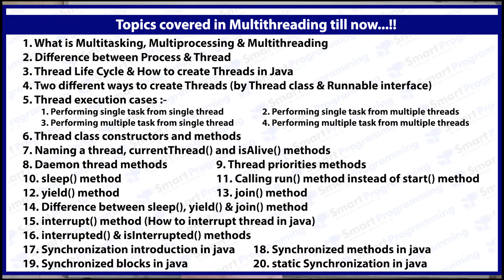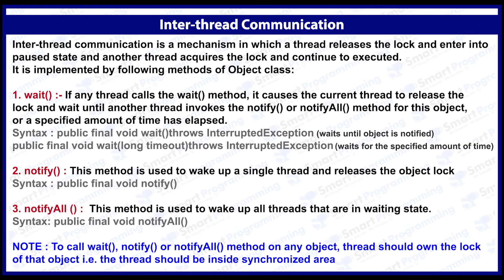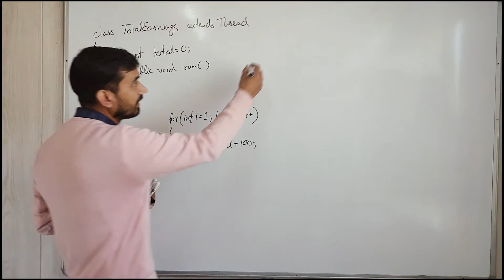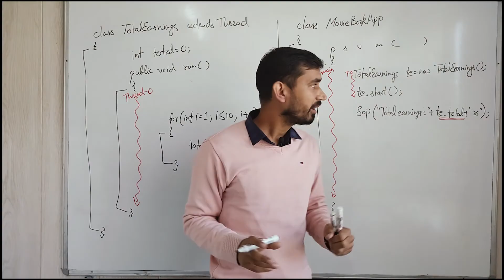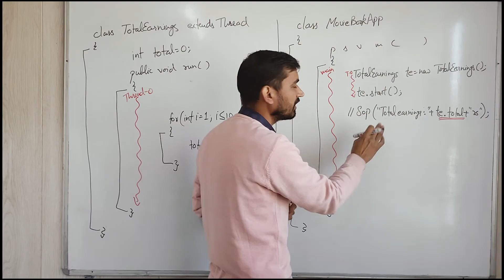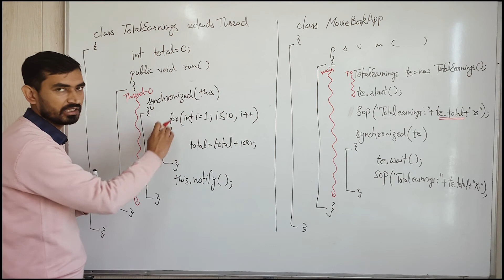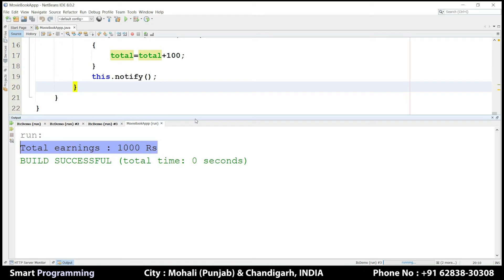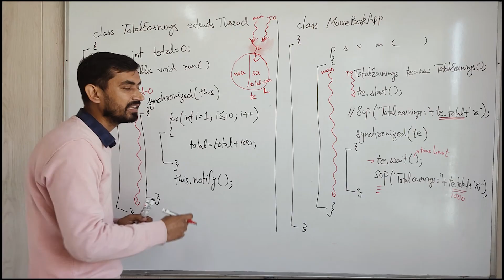Multithreading InterThread Communication | wait(), notify() and notifyAll() Method by Deepak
◾◼️ Important Links of Tutorials & Courses ◼️◾

Below topics are covered in this tutorial:
Multithreading InterThread Communication | Producer Consumer;
Java Inter thread communication - Producer Consumer Problem, Wait, Notify and NotifyAll Method;
wait(), notify() and notifyAll() methods in JAVA;
Core Java with OCJP/SCJP: Multi Threading || Inter Thread Communication;
Java Concurrency Interview: Implement Producer Consumer pattern using wait-notify;
Java threads wait Vs Notify Vs NotifyAll;
Advanced Java: Multi-threading - Wait and Notify;
Core Java - java.lang.package - wait(),notify() and notifyAll() methods;